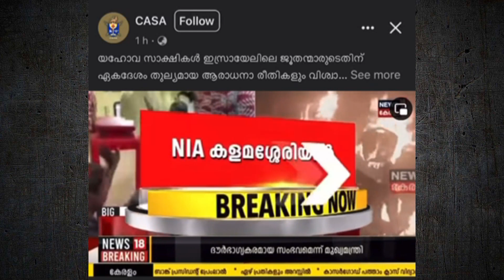കളമശ്ശേരി സ്ഫോടനം .CASA യും news 18 നും ചെയ്യുന്നത് കണ്ടോ ?